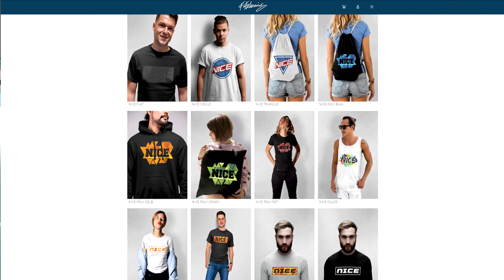Legendäres & wichtiges Topspiel vs. LIVERPOOL! - Fifa 20 Karrieremodus Manchester City #26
Legendäres & wichtiges Topspiel vs. LIVERPOOL! - Fifa 20 Karrieremodus Manchester City #26 Deutsch FifaGaming

DANKE